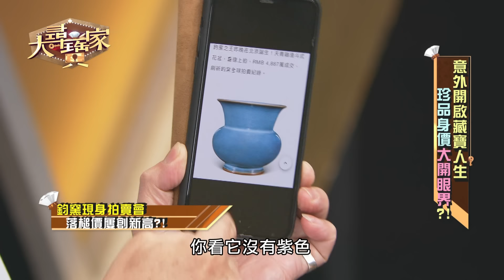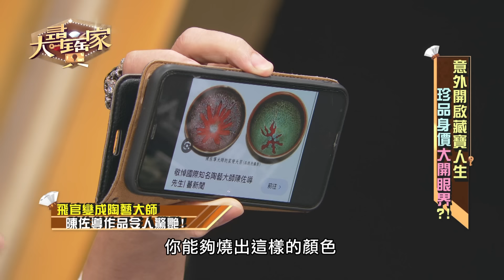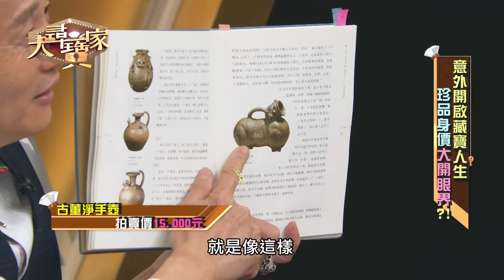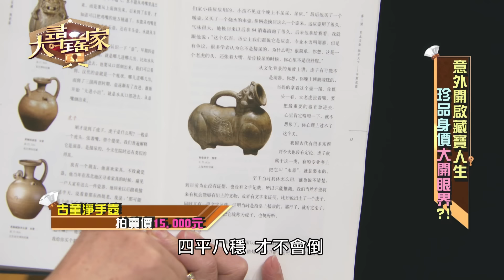【大尋寶家】故宮沒有的稀世珍寶？！來賓緊張到不知所措！20231205(完整版)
【大尋寶家】每週一至週五晚間七點 於JET綜合台播出(45/83/88頻道)
想了解手上的寶物、骨董、字畫、珠寶，是否具有收藏價值嗎?!
歡迎快跟我們聯絡唷~